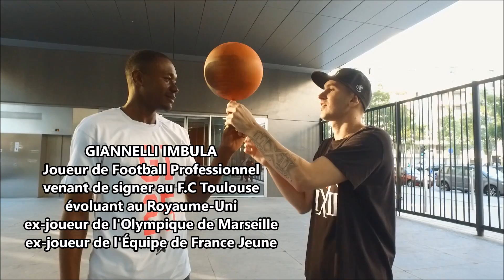BeIN Sports invite Mxii - Artiste International Français de Freestyle BasketBall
Mxii bluffe Youssoupha, Giannelli Imbula, Vanessa Le Moigne et tout le plateau de BeIN SPORTS avec une performance de Freestyle BasketBall inédite !

L' émission "Happy Sport" invite Mxii, Artiste International Français de Freestyle BasketBall pour un show en direct sur BeIN SPORTS.

Music: R3HAB ft. VERITE - " Trouble " (it's different Remix)

Ballon Tarmak

Cette vidéo n'est pas monétisée par la chaîne Mxii TV. Tous les contenus de cette chaîne sont utilisés uniquement pour la communication
This Video isn't monetized by Mxii TV.
All contents of this Channel are used only for the communication.

mxii.official